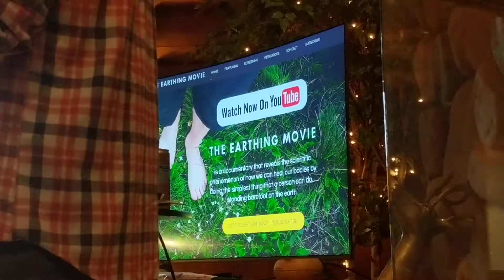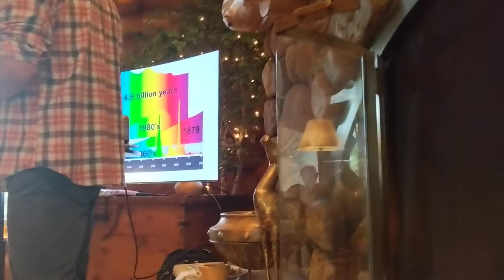Why You Are Wearing Your Sunglasses All Wrong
Leant about the health benefits of light, the downside to blue light, why wearing blue blockers can save your life. And More...